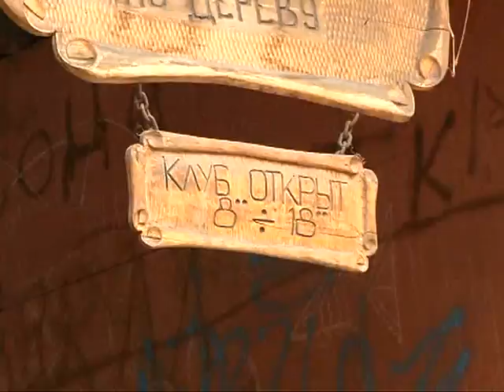Поддержать народные промыслы